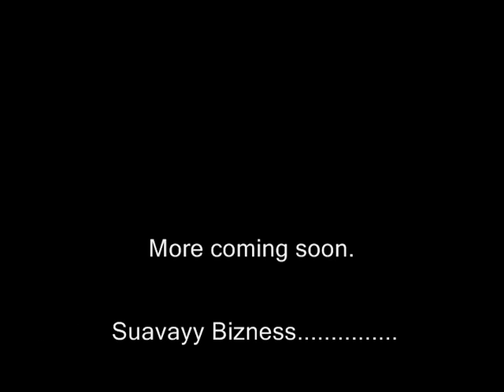A Message From David Bell...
Aha, 2nd vid of the Suavayy Bizness Series. The BORED bug had struck us. So yeah. Decided to make a random vid. Guest appearing is David Bell. Enjoy:)